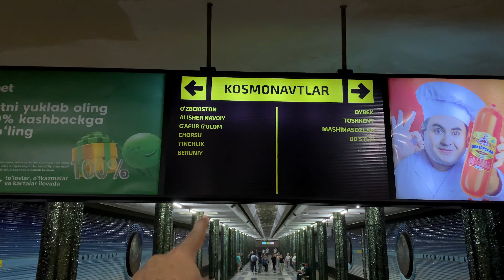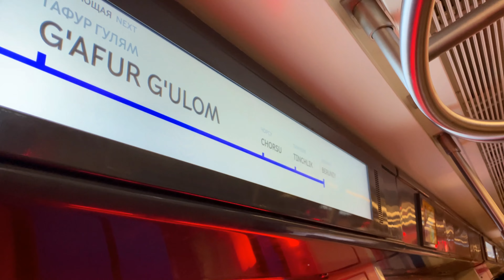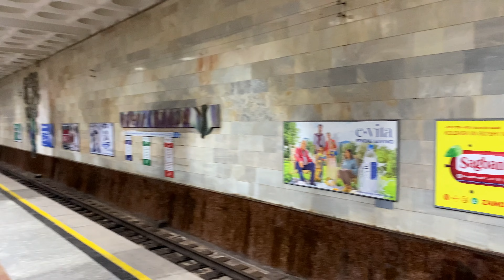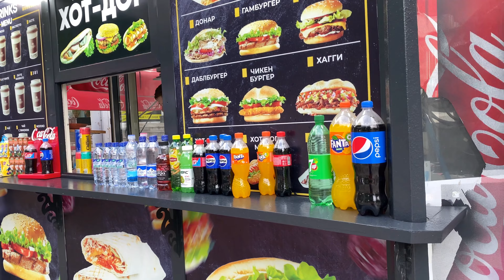🇺🇿07: ഉസ്‌ബെക്കിസ്താനിലെ കാണേണ്ട കാഴ്ച്ച | Tashkent's Masterpiece | Uzbekistan Solo Travel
UZBEKISTAN

In Tashkent, the capital of Uzbekistan, the subway system offers more than practical travel. Called Toshkent Metropoliteni, or the Metro for short, it also transports passengers on a symbolic journey through Uzbek history. Each of its 29 stations was designed by an individual artist, and together they honor a pantheon of cultural heroes—writers, composers, scientists and more—as well as historic resources such as cotton and almonds. As breathtaking as they are informative, each metro station is a chapter in a story told in tileworks, murals and mosaics amid elegantly thematic lighting and architecture.

Visuals Captured on: iPhone 15 Pro Max / Gopro Hero 10

വീഡിയോ ഇഷ്ടപെട്ടാൽ ചാനൽ സബ്സ്ക്രൈബ് ചെയ്യാൻ മറക്കരുത്

@The Travelling Techy